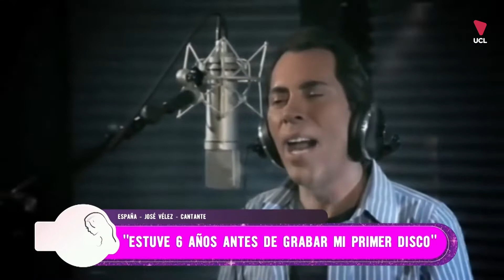"Me ofrezco a cantar gratis en Argentina para recaudar dinero" José Vélez